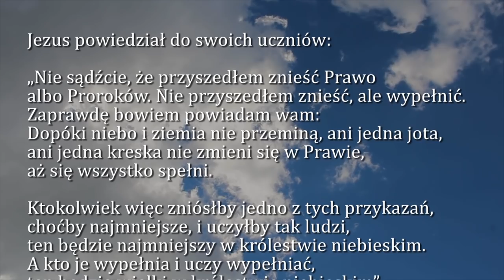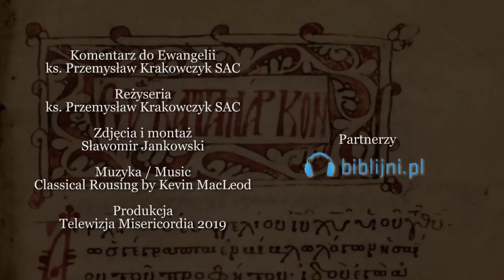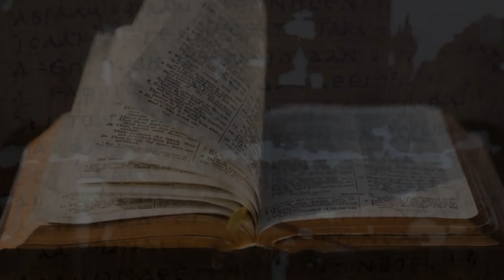Dobra Nowina na dziś | 12 czerwca - Środa, X tyg. zwykłego